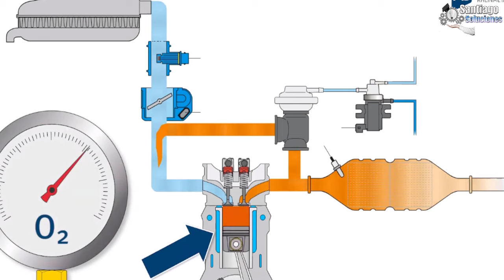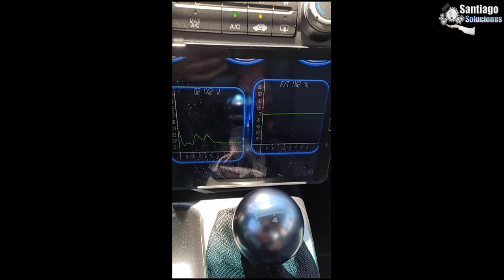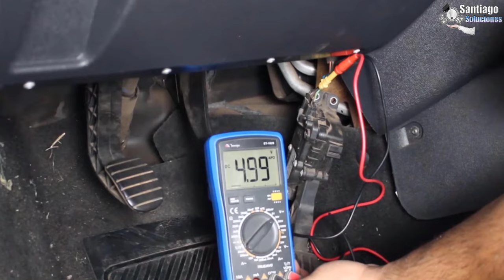Que pasa si falla el sensor de pedal de acelerador electrónico?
Los síntomas más comunes son pérdida de potencia al acelerar, falta de respuesta al pisar el pedal, aceleración lenta o inestable, y reducción de potencia en el motor. En este video te explico todo los problemas.